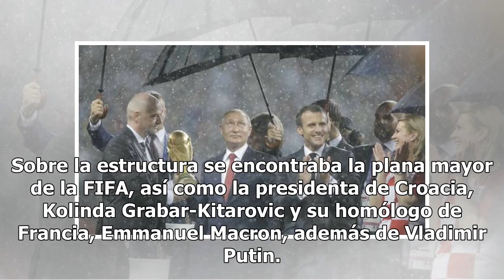Ante intensa lluvia, Putin el único con paraguas; Macron y Grabar-Kitarovic empapados